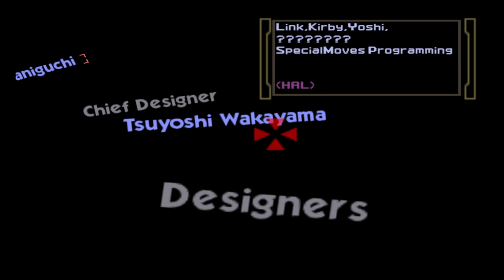Super Smash Bros 64 - Classic Modes "Very Hard" - Let Play - Playthrough - Commentary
MrOrangeJoker Channel